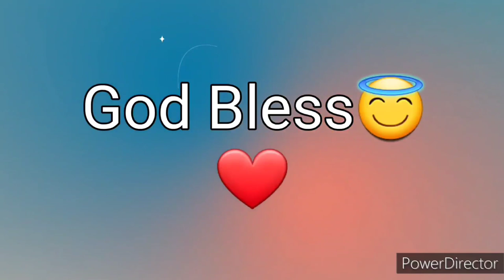Ang Salita ng Dios "BIBLIA" (4) Aklat sa Lumang Tipan MGA BILANG Chapter 15 Tagalog Audio